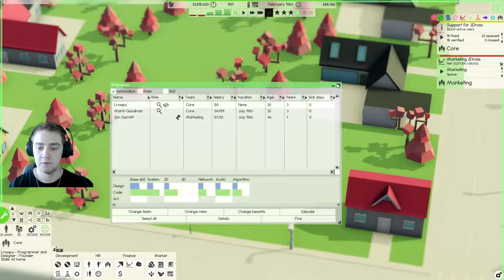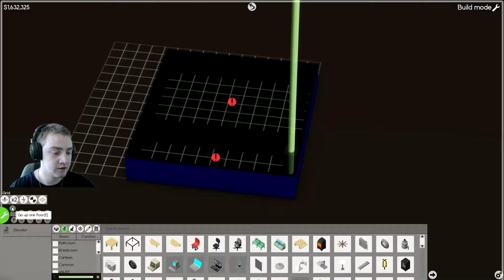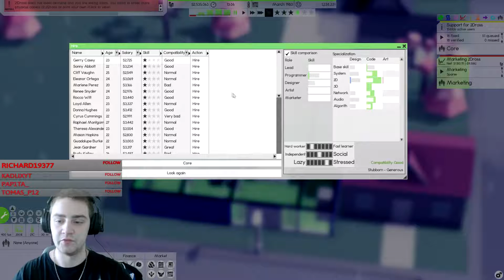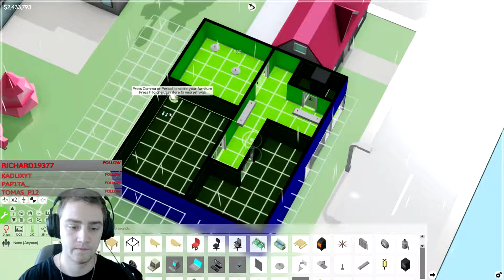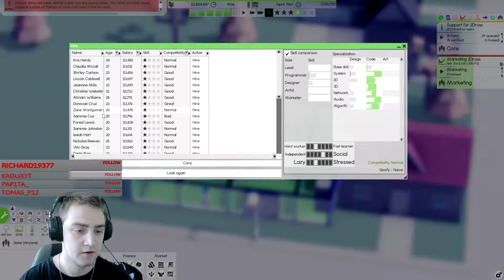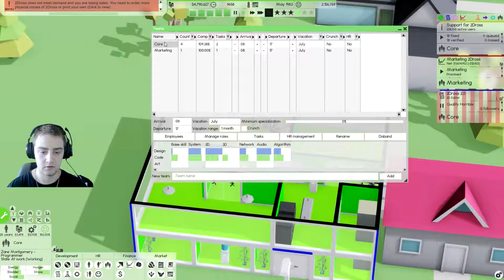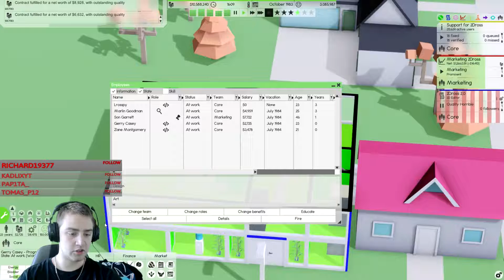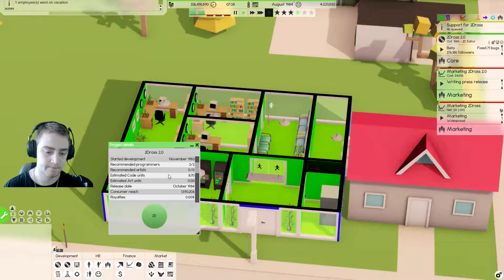Software inc S01E02 Rozjezd firmy